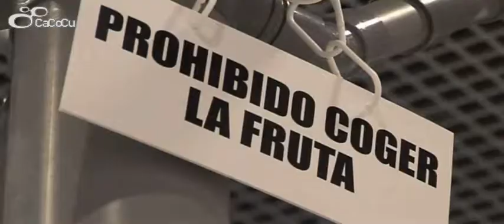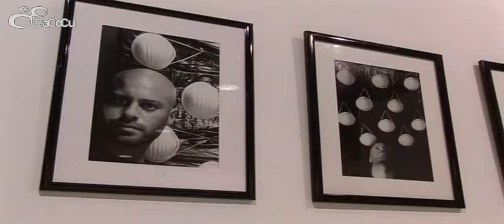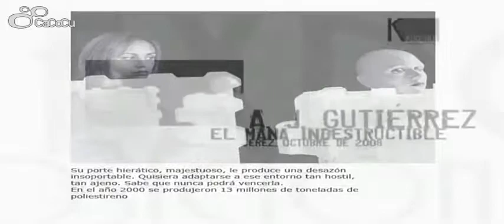UCA Exposición del Campus de Jerez fotografías de ANTONIO JESÚS GUTIÉRREZ octubre 2008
UCA Exposición del  Campus de Jerez  fotografías de ANTONIO JESÚS GUTIÉRREZ octubre 2008 "EL MANÁ INDESTRUCTIBLE" Vicerrectorado de Extensión Universitaria de la Universidad de Cádiz